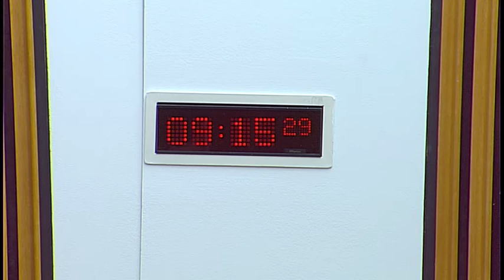Culture, Tourism, European and External Relations Committee - 28 September 2017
1. Decision on taking business in private: The Committee will decide whether to take item 4 in private.

2. European Structural Funds: The Committee will take evidence from-
Keith Brown, Cabinet Secretary for the Economy, Jobs and Fair Work, David Anderson, Head of European Structural Funds State Aid Division, and George Burgess, Deputy Director, Food, Drink & Trade, Scottish Government.

3. Article 50 withdrawal negotiations: EU citizens' rights: The Committee will take evidence from—
Auxi Sousa, Victor Arcas, Martina Legenova, Diayna Legevova, Katarzyna Slawek, Roxi Gabriela Dumitru, Ewa Smierzynska, and Ivea Kalaja, Fife Migrants Forum.

4. European Structural Funds: The Committee will consider the evidence heard earlier in the meeting.

5. Article 50 withdrawal negotiations: EU citizens' rights (in private): The Committee will consider the evidence heard earlier in the meeting.

6. Work programme (in private): The Committee will consider its work programme.